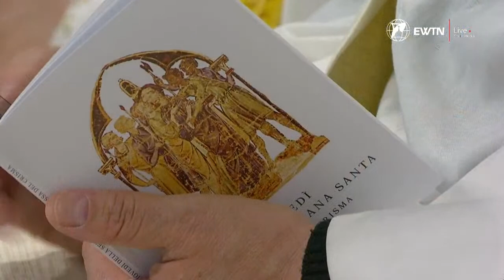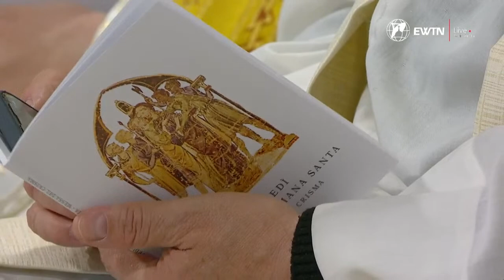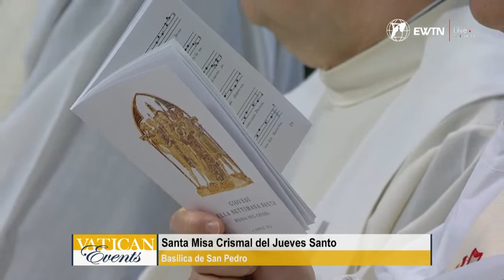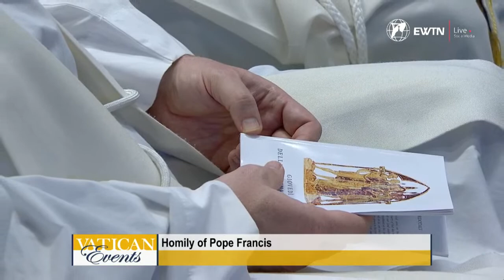LIVE from the Vatican | Chrism Mass led by Pope Francis | April 6th, 2023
LIVE on Thursday of the Holy Week | Join us for the Chrism Mass led by Pope Francis from St. Peter’s Basilica.

Images: Vatican Media